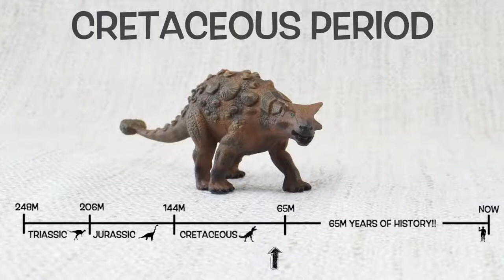ANKYLOSAURUS FACTS! | Fun & Educational | For Kids | Best Dinosaur Facts + Bonus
High Quality, entertaining and educational videos.  For young learners - kids, pre-school, toddlers and babies.

Let's learn some fun facts about Ankylosaurus!

What does Ankylosaurus mean?
What did Ankylosaurus eat?
How big was a Ankylosaurus?
How heavy was a Ankylosaurus?